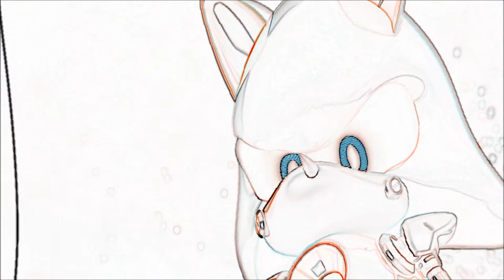Unknown 4ever 10